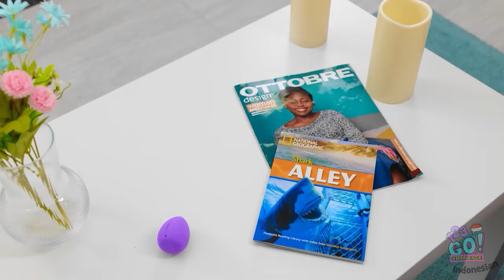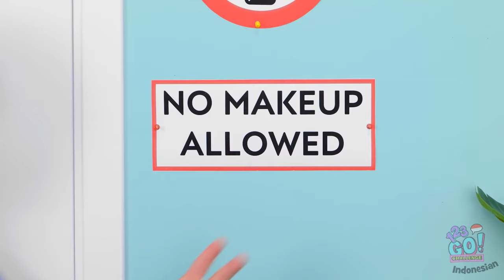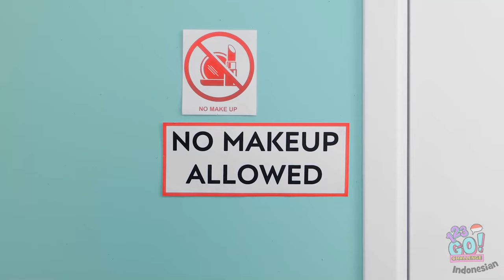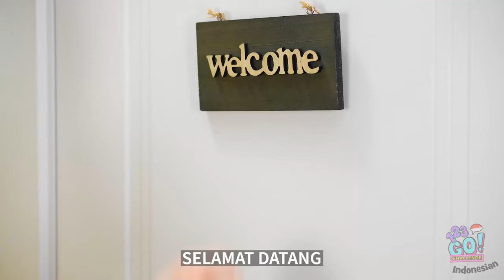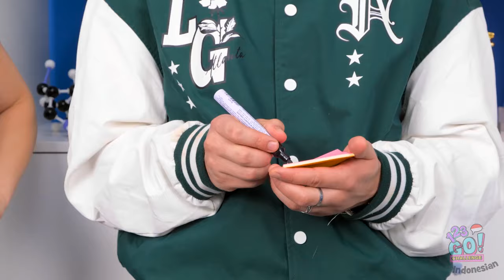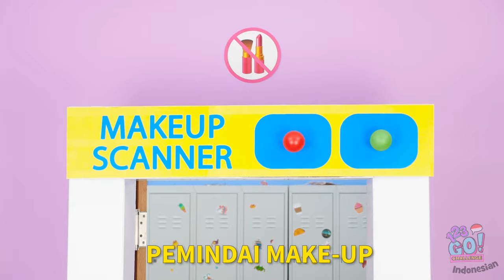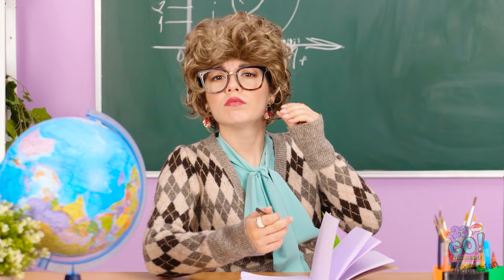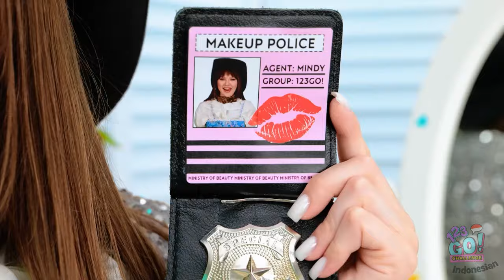GADGET KECANTIKAN TERBAIK || Peretasan Girly yang Perlu Anda Ketahui Oleh 123 GO! CHALLENGE